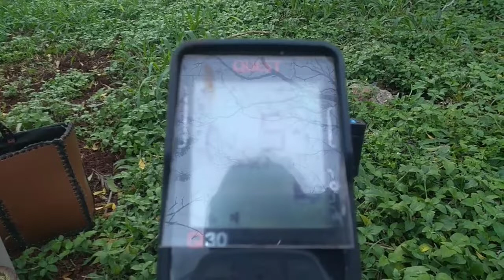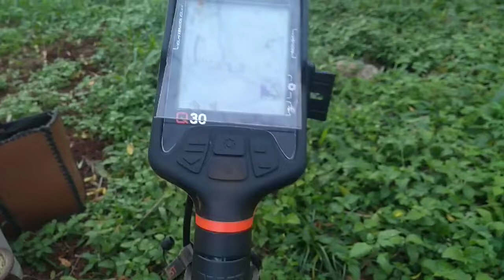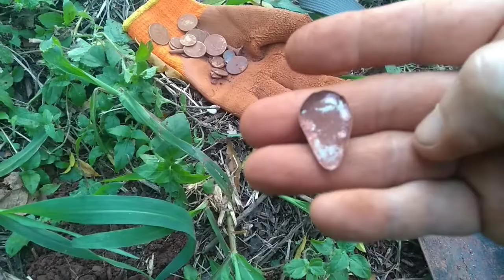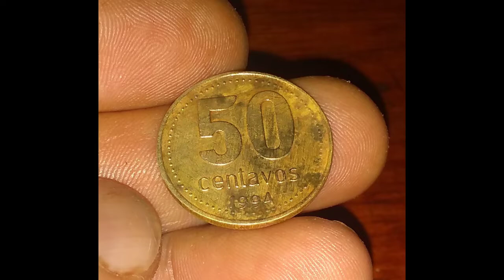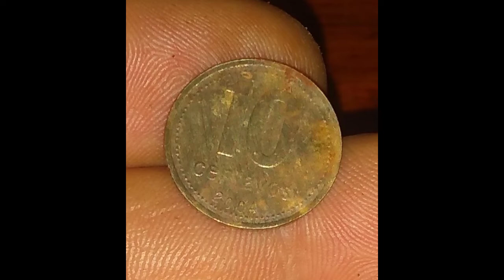IMPORTANTE DATO muchas monedas y algunos objetos antiguos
ocurrio lo que presentia al comprarme el detector quest q30, hice caso a mi presentimiento y actue, hice lo que tenia que hacer y se salvo.